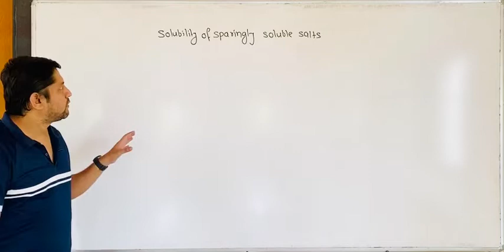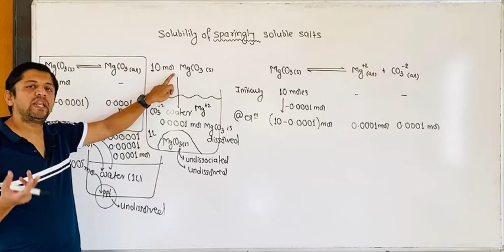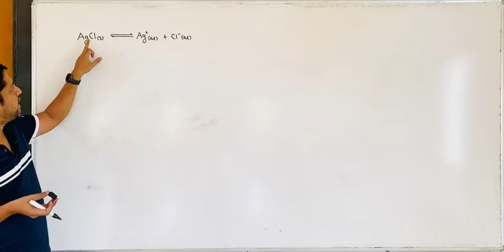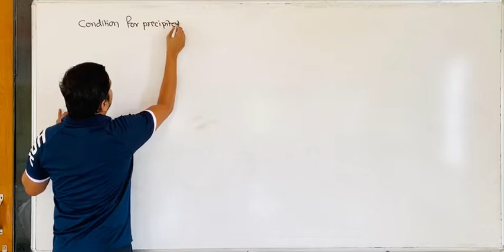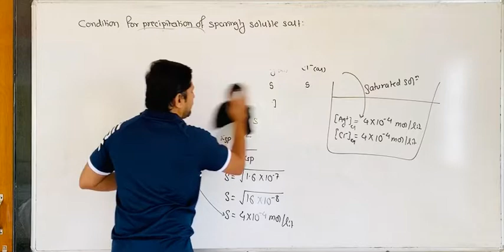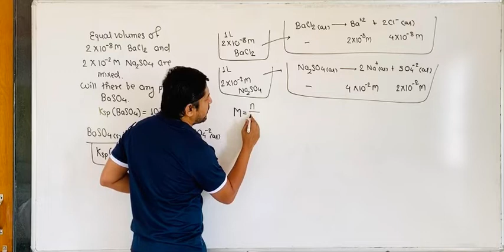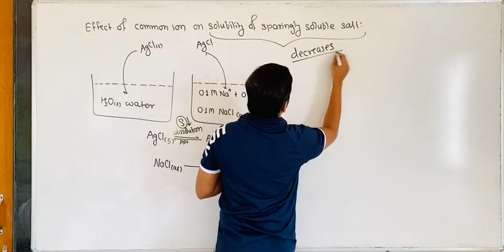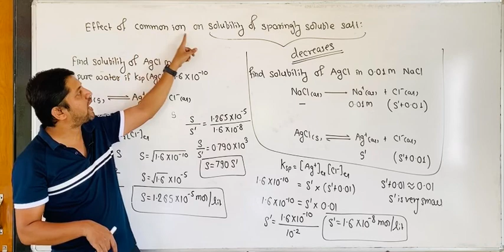IE 1 A10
Solubility product and effect of common ion on solubility of sparingly soluble salt